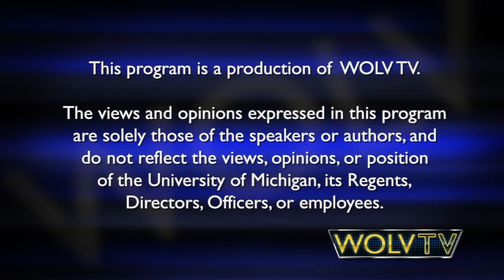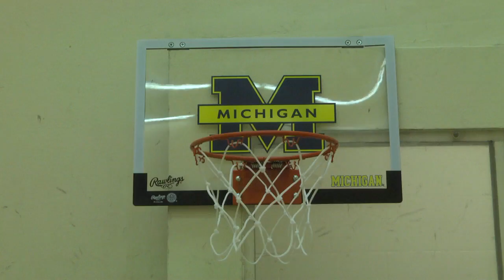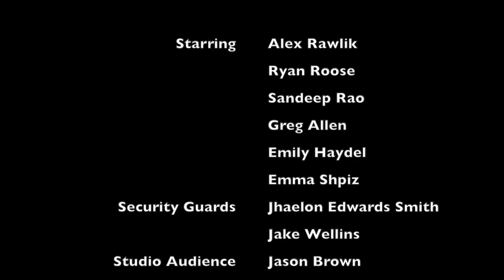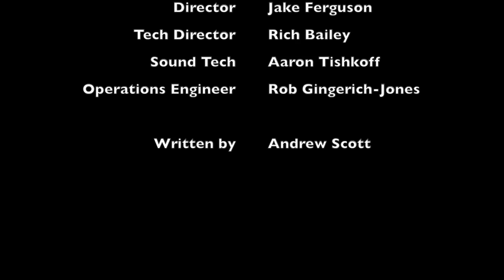USS Digital Short 12: Scotty Springer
For this USS Digital Short, we explore Scotty's old TV gig, Scotty Springer. Check it out.